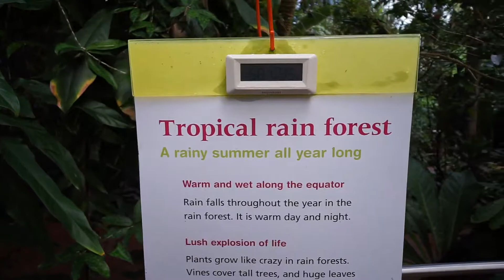J #357 - Huntington Library & Garden 2: Botanical Garden & Japananese Garden